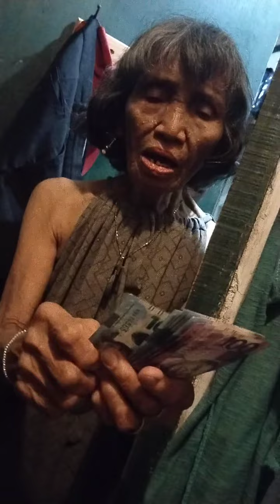KAWAWA IYAK NA SI NANAY WALANG PADALA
Mangiyak ngiyak si nanay ng iprank natin na walang padala para sa kanya